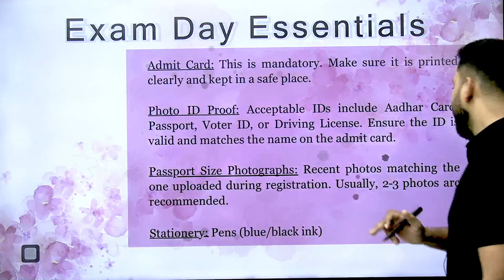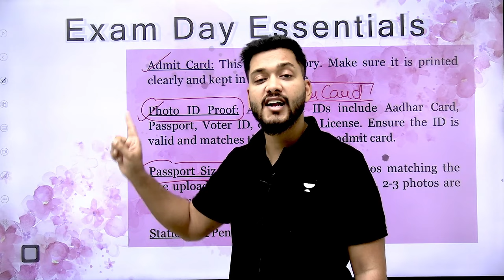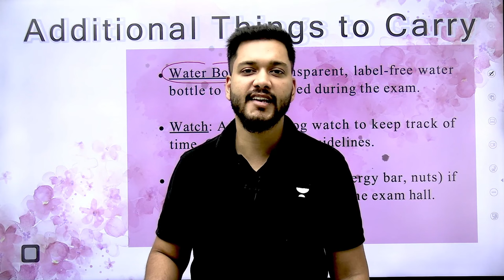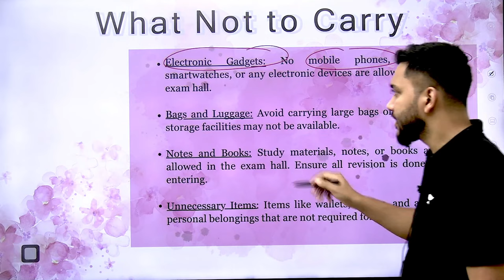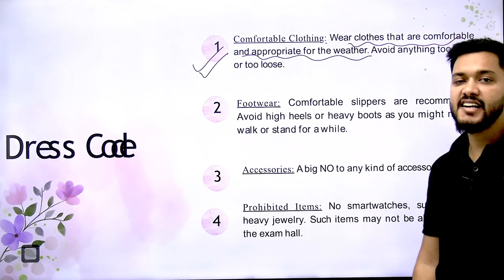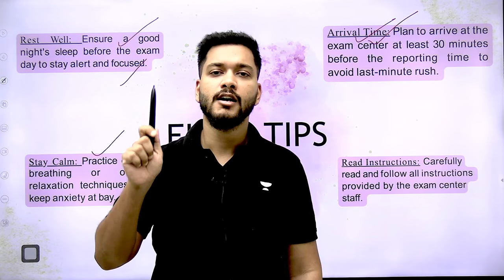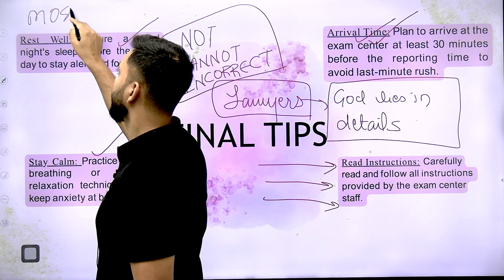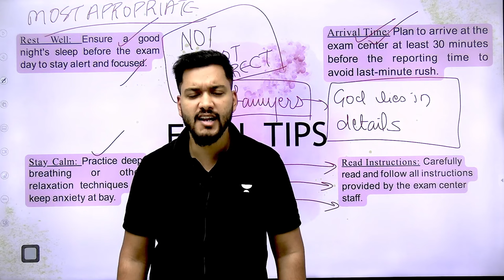How not to Ruin Your MHCET LAW Exam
In this video, learn how not to ruin your MHCET LAW exam with important tips and strategies to help you succeed. Don't miss out on these valuable insights!

Rankers Reward

Grab the opportunity NOW! 💼⚖

Call Aditya Sir's team on 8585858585 and take your CLAT Preparations to the next level.